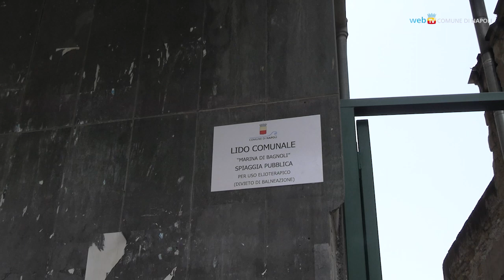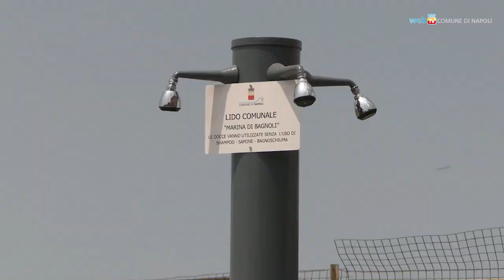Riapre il lido comunale di Bagnoli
A partire da domani mattina e tutti i giorni, dalle 9 alle 18, sarà aperto il lido comunale di Bagnoli.  La spiaggia, dotata di tutti i servizi, sarà accessibile liberamente, senza prenotazione, esclusivamente per elioterapia.